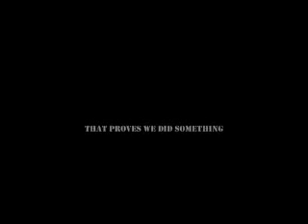Sprayer Build in China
We went to Beijing in 2009 to mount a sprayer on a truck chassis.